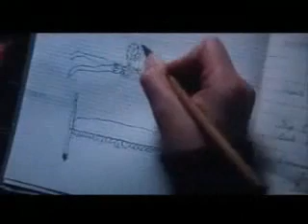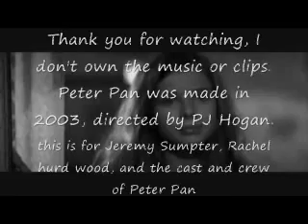Peter Pan and Wendy Darling in when there was me and you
I decided that since I have two romance videos, why not make two break up videos, this is one of them hope you like it,
Peter Pan was made in 2003 by PJ Hogan.
This is once again dedicaded to Jeremy sumpter, Rachel Hurd Wood, and the cast and crew of Peter Pan.